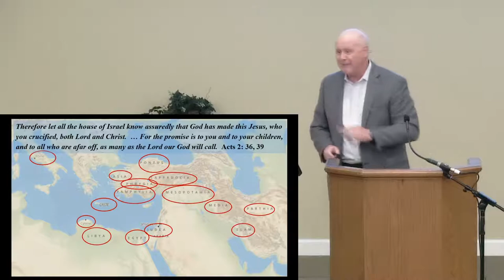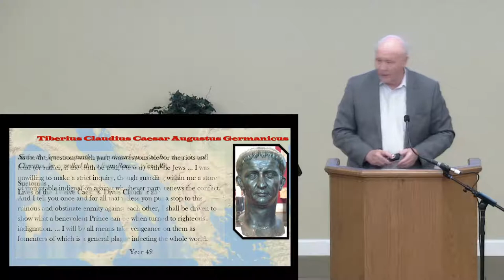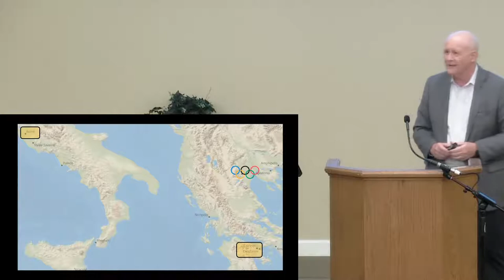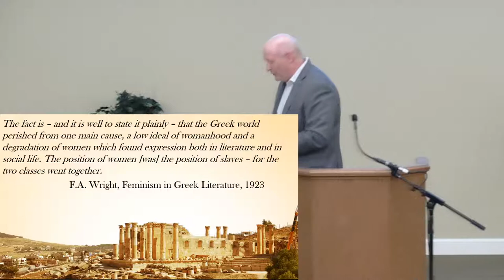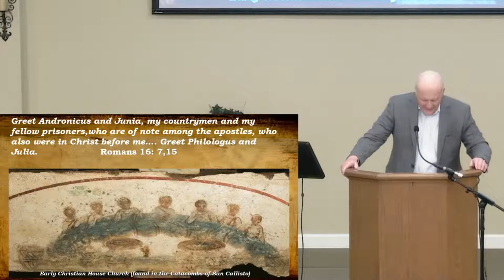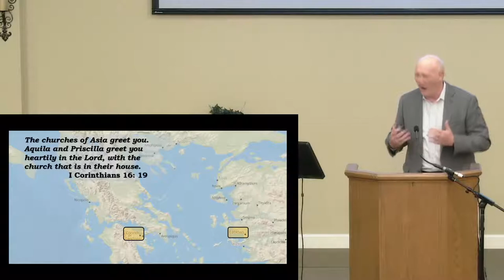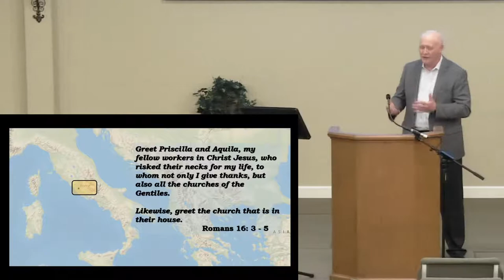Priscilla & Aquila: Women, Marriage, and Unity in the Church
Tom Schetelich
Join us as we study and learn about the marriage and ministry partnership of Priscilla and Aquila and others in the New Testament. Scripture records them together and their wholehearted unity and oneness in their marriage and ministry reflects Christ and His desired oneness with us. Their relationship was radical during a time in Greek history when marriage was not typically equal and women were considered property. Their example shines for us today as we seek to minister in unity and oneness, co-heirs together of the Gospel of Jesus Christ.